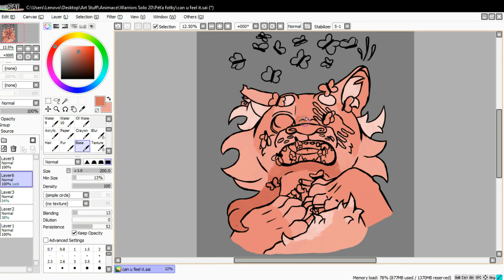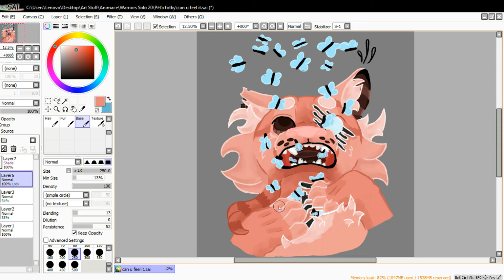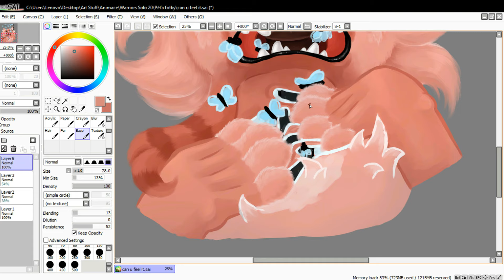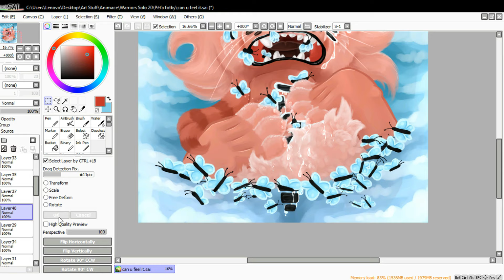Can You Feel It? [SPEEDPAINT]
Here is, as I promised, another SpeedPaint video :3
Finally I got to draw another pastel gore! :00 There's just something about it that fascinates me,, plus I love the colours :'))
And it feels so long since I last drew something digitally
Aaalso, I tried not to move or zoom in on the canvas as much as I did last time, because the whole sped up video was really shaky and overall a mess :// I wanted it to be more calm and still this time (but let me tell you, it was a real challenge fur me ._.)
I said that I have a few more ideas, but I'd like to focus more on animation now and see if it's even possible for me to complete the little project I started, so stay tuned for that :'))

Je tu další SpeedPaint video přesně tak, jak jsem slíbila :3
Konečně jsem se dostala k nakreslení dalšího pastel gore! :00 Je na tom prostě něco, co mě strašně fascinuje,, plus miluju ty barvičky :'))
Přijde mi to tak dlouho, co jsem naposledy něco nakreslila digitálně
Takyyy jsem se pokusila nehýbat a nepřibližovat si plátno tak moc, jako minule, jelikož potom bylo zrychlené video hodně roztřesené a celkově v něm byl bordel :// Chtěla jsem, aby tentokrát bylo klidnější (a věřte mi, že to pro mě byla opravdu výzva ._.)
Řekla jsem, že mám ještě pár nápadů, ale chtěla bych se teď více zaměřit na animaci a zjistit, zda je vůbec možné, abych dokončila projekt, který jsem začala, takže na to se teď můžete těšit :'))

We have Amino now! ^^
Come and join ;3